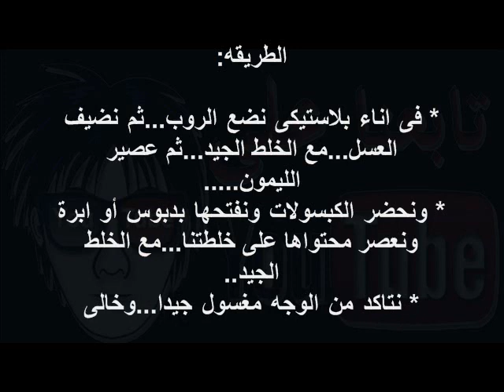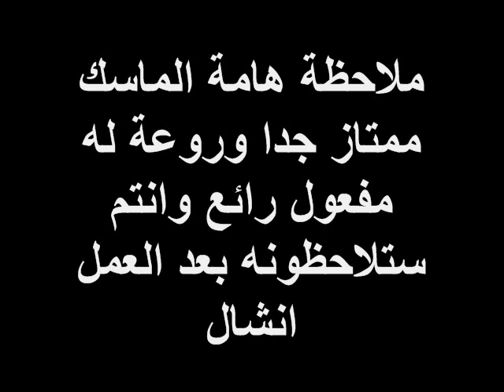ماسك خاص لشباب اليوم ممتاز جدا ورائع ومجرب 100%